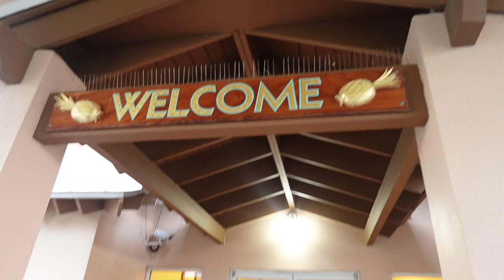SURPRISING SOPH WITH A TRIP TO THE BAHAMAS!!!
Synopsis

On today’s episode Alex suprised Soph with a trip to the Bahamas for her BDAY, but this 1st of 3 vlogs is the process of getting there‼️ Comment your favorite part down below! JUNOE tha vibes!!! & JUNOE out!

Alejandro Reyna IG

Sophia Rodriguez IG

Junoe Official TikTok

Junoe Official IG

-Songs used for Non-profit use